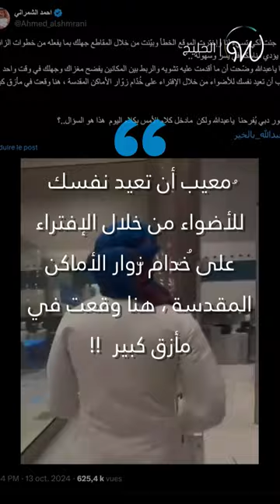عبدالله_بالخير يثير غضب السعوديين من مطار دبي 🇸🇦😂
استخدم أسلوب "الهمز واللمز" ردا على منعه من دخول الروضة الشريفة في المدينة_المنورة ... عبدالله بالخير يثير غضب السعوديين مجددا 🇸🇦😂